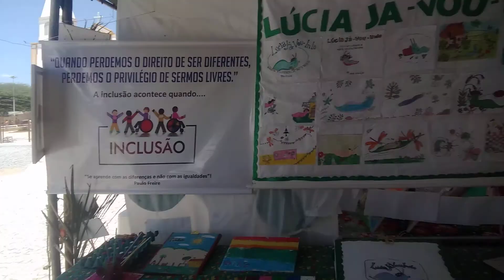Hoje no evento multe cultural em Uaua Bahia.